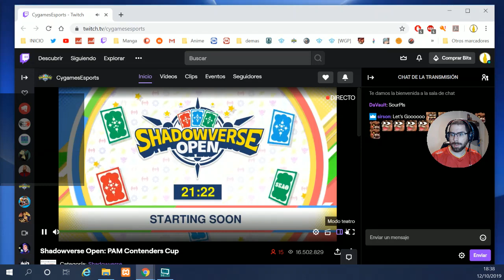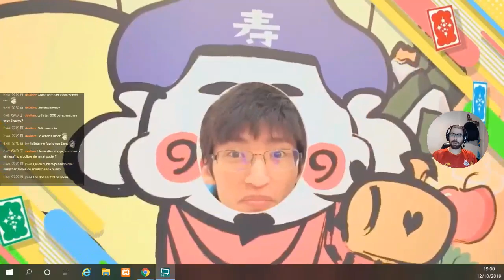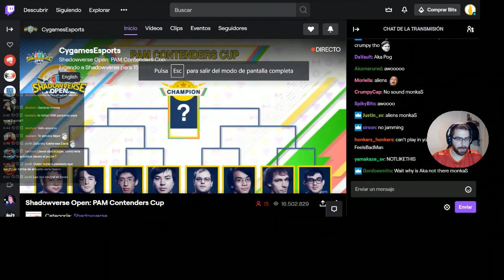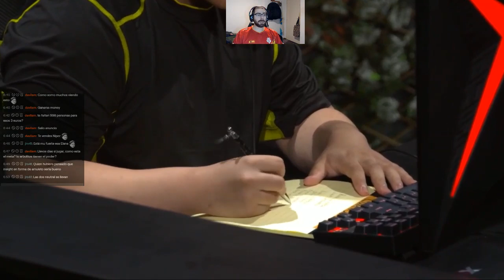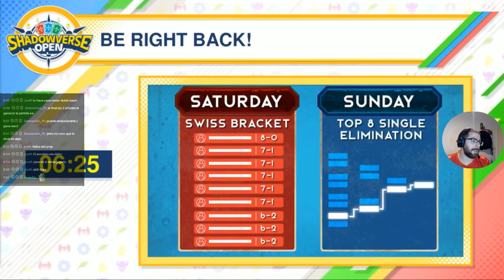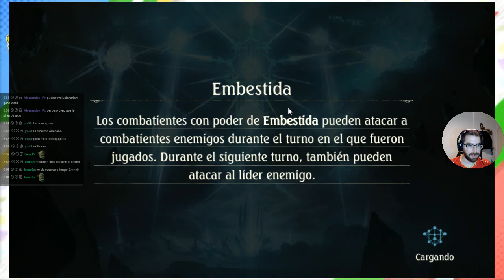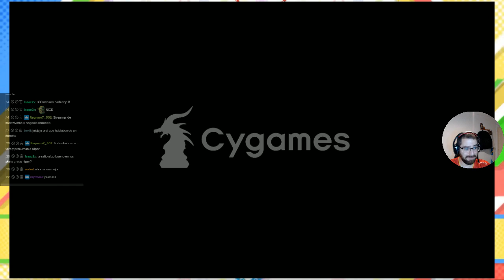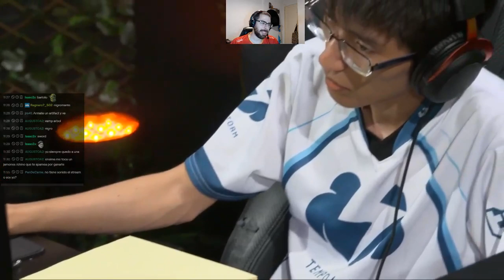Shadowverse Contenders PAM | Shadowverse en Español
He intentado editar el directo a lo largo de esta semana pero mi PC no lo aguantó.
No quiero dejaros sin esta competición en youtube así que os lo publico completo y sin cortes pero espero poder editarlo en esta semana usando el PC de un colega. Un saludo.